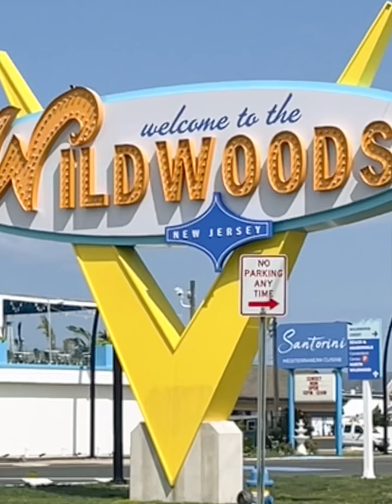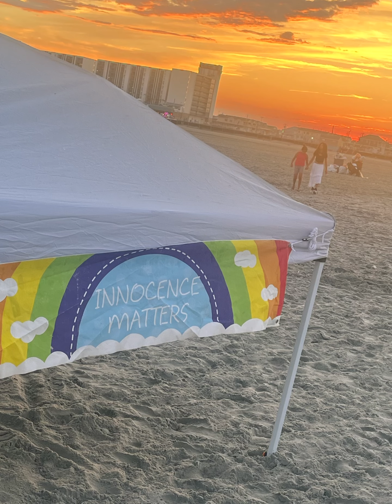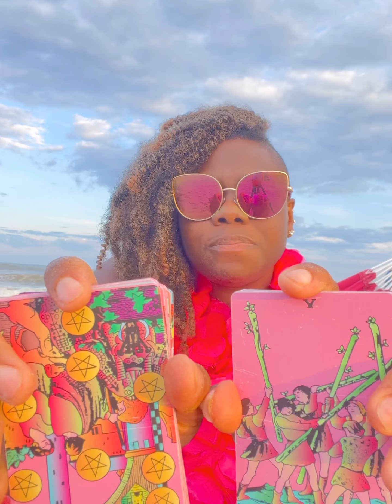Tropical Tues w/ Twin Flame: Tour to Wildwood Beach! Im explaining the JOINT KARMA PROGRAM! Free Us!